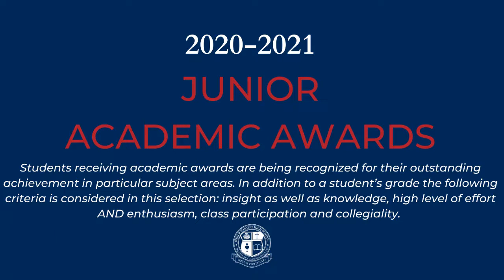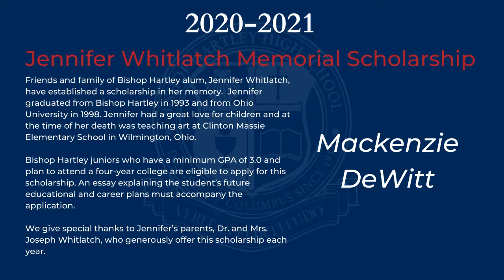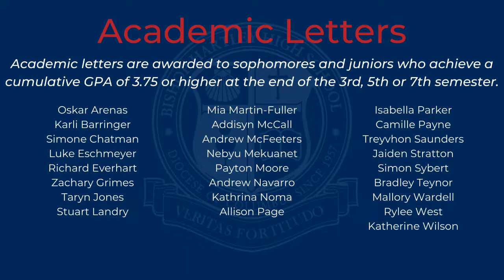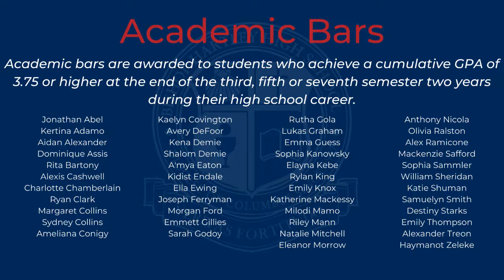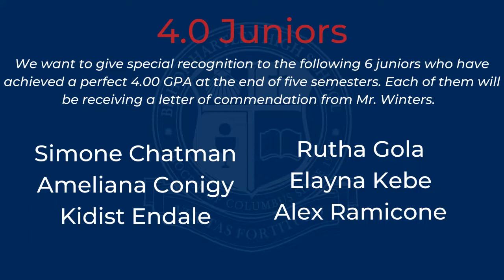Junior Honors Assembly 2021